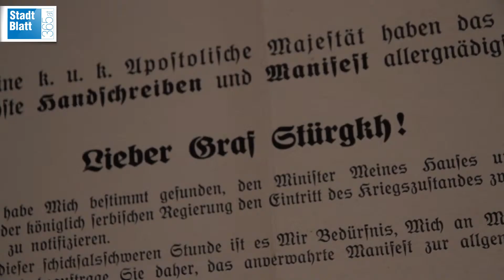Bitte berühren - Kunst anders sehen